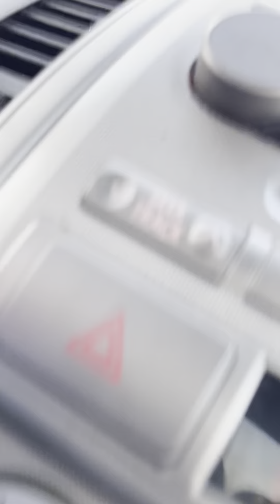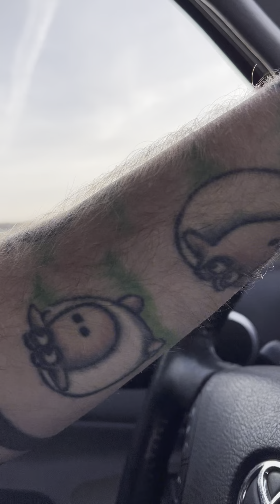A day in the life of Seven Cureton episode 21￼. Grampa boots.